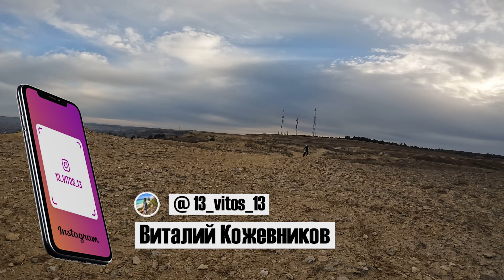Неизвестный Светлоград. Соленое озеро. Самая маленькая пустыня в мире. Долгожданная встреча с другом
В этом выпуске мы с Вами поедем в Светлоград. Там у меня живет друг, он пригласил меня в гости и я решил совместить приятное с полезным и заодно поснимать Вам крутые и малоизвестные места. Нам придется не слабо так походить пешком в гору, но что не сделаешь ради интересного контента)) Полеты на дроне, Гора Куцай и ее природа, Пустыня, Реликтовое Соленое Озеро, которое лечит очень много болезней своей грязью и многое другое Вас ждет в этом увлекательном путешествии! Выпуск будет очень интересный, обязательно досмотрите видео до конца!

Оптимизация